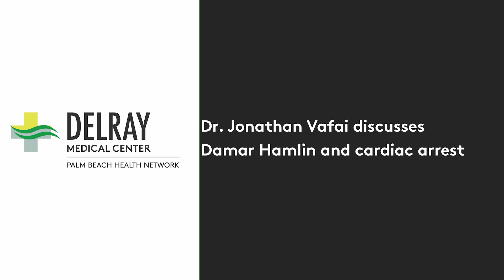Dr. Jonathan Vafai discusses Damar Hamlin and cardiac arrest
On Monday night, Buffalo Bills safety Demar Hamlin went for a tackle against the Cincinnati Bengals. Hamlin at first appeared okay, standing up.  Immediately, he collapsed backwards, appearing lifeless.  We would later learn his heart stopped.  He received CPR and defibrillation on the field, which got his heart pumping again, getting badly needed oxygen to his brain. The game was suspended as everyone’s focus turned to Hamlin’s health, who has been at an area hospital ever since.
Dr. Jonathan Vafai, a cardiologist on staff at Delray Medical Center, was featured on both CBS 12 News and WPBF 25 News discussing what we were able to learn from the horrifying video and the likely cause of Hamlin’s cardiac arrest.

Video is from WPBF 25 News.